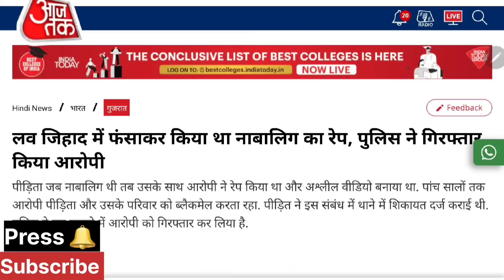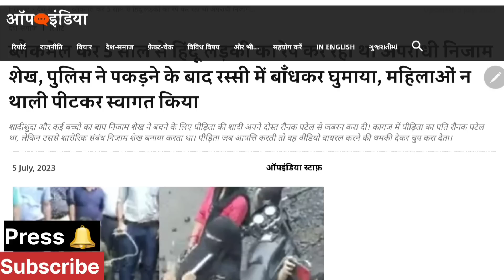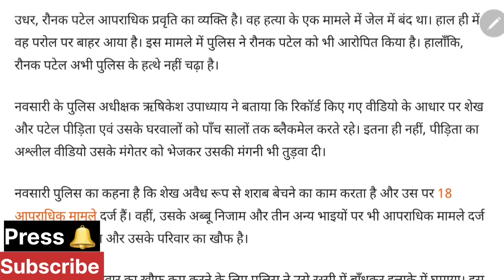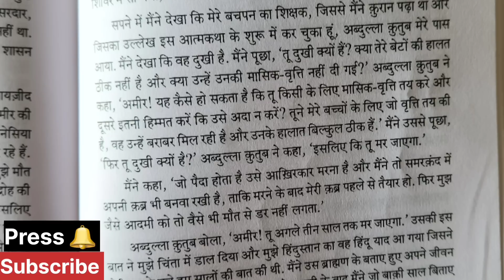लव जिहाद पर ऐसा एक्शन पहली बार हुआ